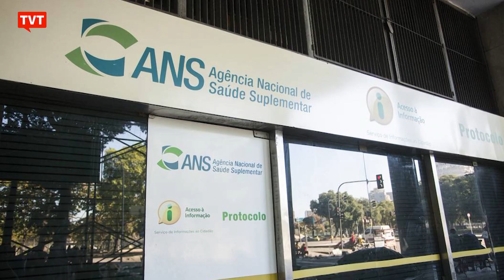ANS dribla lei e está há 2 anos com diretores substitutos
A legislação das Agências Reguladoras estabelece limite de 180 dias para a permanência de um servidor como diretor substituto. Em dezembro, o Senado aprovou dois nomes para diretoria, mas Bolsonaro ainda não os nomeou.

⚠️ Apoie o App Smart TV da TVT e ajude a levar o sinal para todo o Brasil ou acesse o QRCode do vídeo!